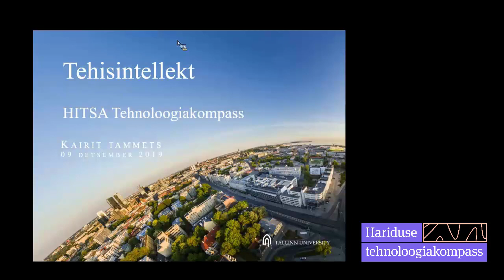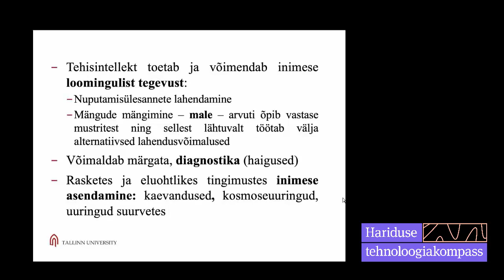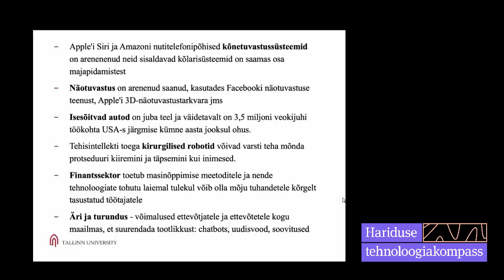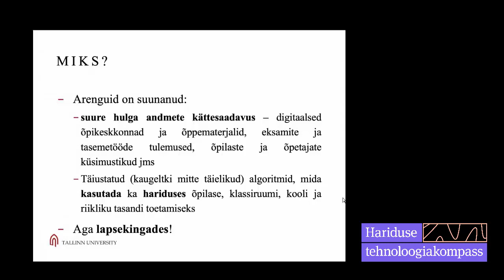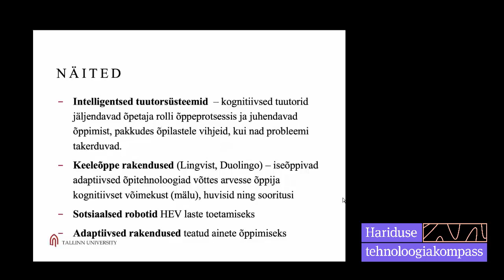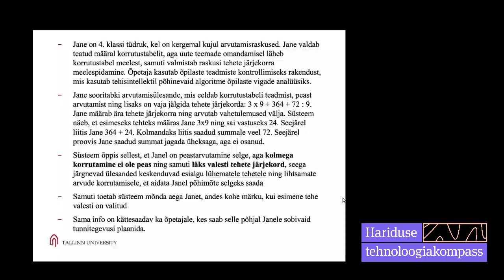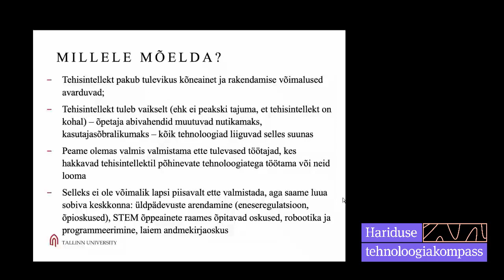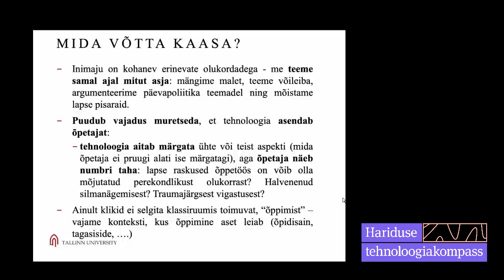Tehisintellekt hariduses. Tehnoloogiakompassi veebiseminar 9.12.2019 UUS!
Mine soovi korral otse sind huvitava teema juurde:
01:47 Millest juttu tuleb?
02:10 Mis on intellekt ja intelligentsus?
02:35 Mis on tehisintellekt?
03:00 Mida tähendab õppimine tehisintellekti maailmas?
04:05 Tehisintellekti rakendamise valdkonnad
06:12 Tehisintellekti jagunemine teemadeks - masinõpe, süvaõppimine, loomuliku keele automaattöötlus
09:00 Kuidas tehisintellekti väljaspool haridust on kasutatud?
11:10 Millest me räägime kui räägime tehisintellektist hariduses?
12:30 Kus me täna oleme?
13:55 Milles tehisintellekt meid hariduses aidata saab?
17:04 Näiteid tehisintellektile tuginevatest tehnoloogiatest
24:00 Mis täna Eestis hariduses teatakse, mida tehakse?
27:27 Millele mõelda?
31:35 Mida kaasa võtta?
34:55 Küsimused ja vastused

Neljas veebiseminar „Hariduse tehnoloogiakompassi“ sarjast võtab lähivaatesse tehisintellekti maailma. Tallinna Ülikooli haridustehnoloogiakeskuse vanemteadur ja raporti kaasautor Kairit Tammets juhtimisel võtame suuna sellele, et rääkida, miks me tehisintellektist tehnoloogiakompassis räägime, missugused on erinevad võimalused selle rakendamiseks õppetöösse (ja miks seda üldse tegema peaks) ning toome näiteid.

Veebiseminari läbiviija:
Kairit Tammets, Tallinna Ülikool